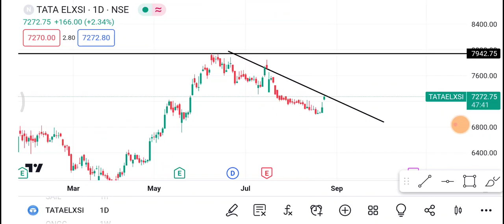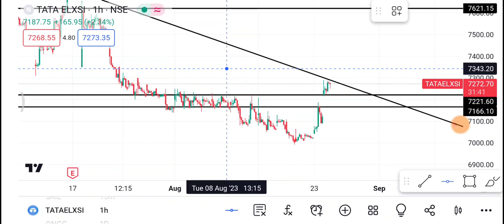25 August🔴 Tata Elxsi Share | Tata Elxsi Share latest News | Tata Elxsi Share price today news